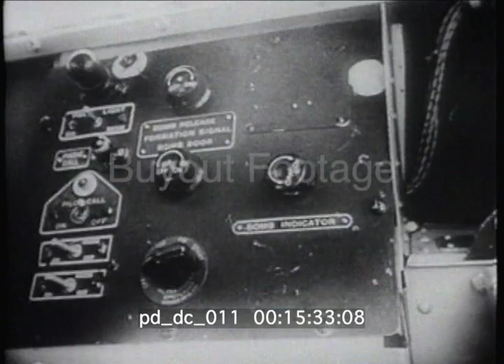The Smashing of the Reich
The German army ruled 400 million people by the summer of 1942. From the English Channel to Stalingrad Europe was under one government and one leader; Adolf Hitler.

This is the story of Allied Forces coming together to smash the German war machine and liberate a continent.